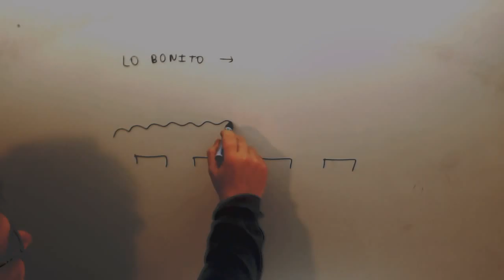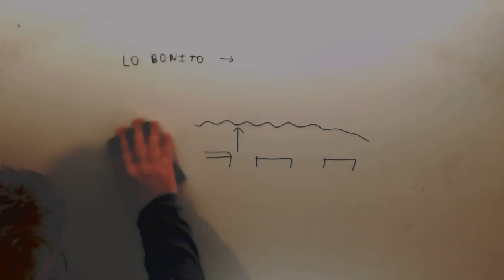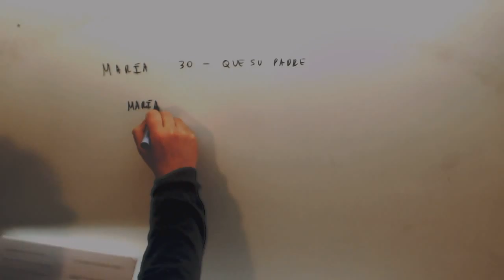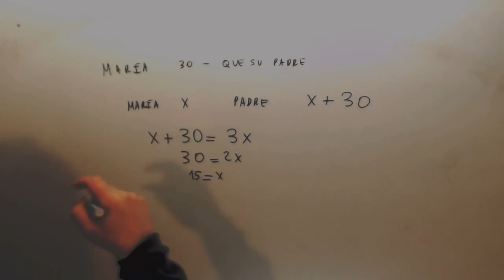Problema edades Matematicas Acceso CFGS Academia Usero Estepona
Problema edades Matematicas Acceso CFGS Suscríbete a nuestro canal en Youtube para ayudarnos a seguir creciendo Academia Usero en Estepona, el centro de formación con más vídeos en Internet del Mundo presenta